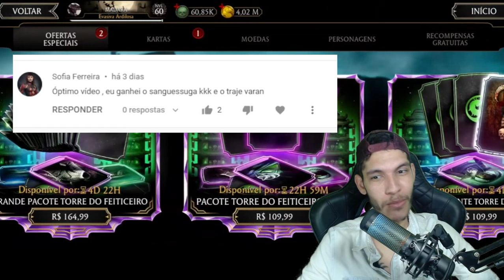COMPREI MUITOS PACOTES EPICOS DA TORRE FEITICEIRO